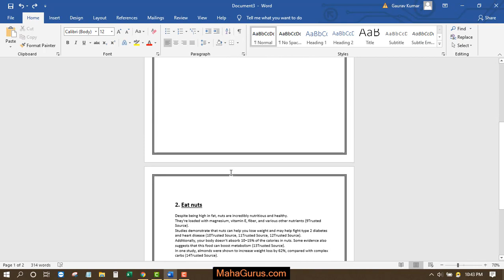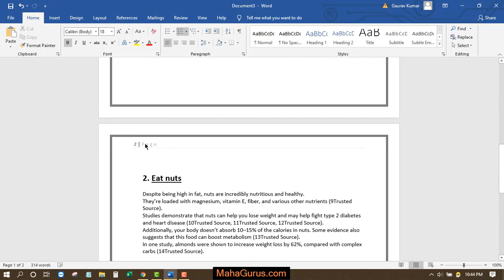How to Edit Page Number in Microsoft Word | Edit Page Number MS Word in Hindi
How to Edit Page Number in Microsoft Word | Edit Page Number MS Word